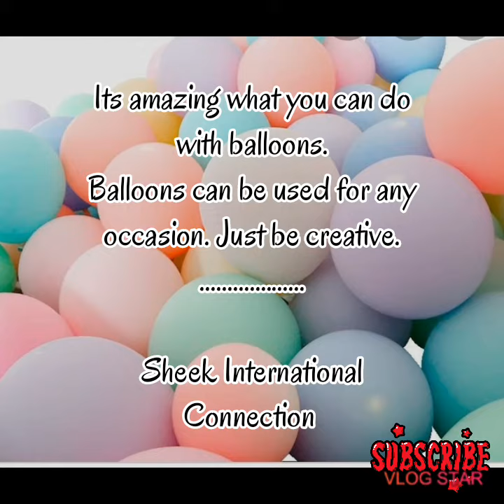Balloon Designs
Its amazing what you can do with balloons. Just be creative. Balloons can be used for any occasion.
These are some designs done by Sheek International Connection. Enjoy!!